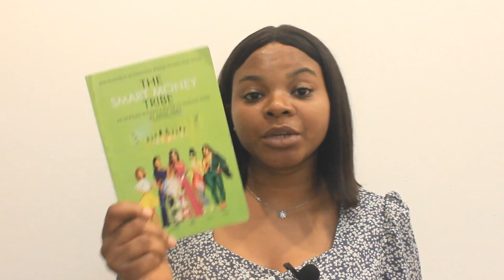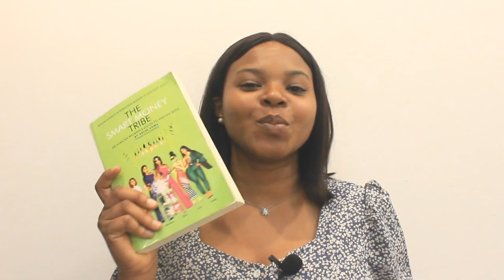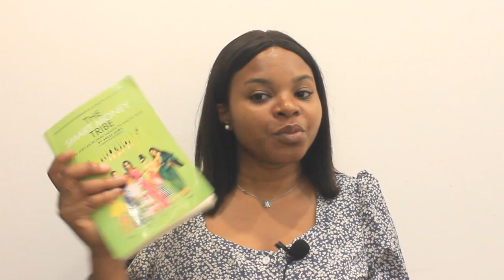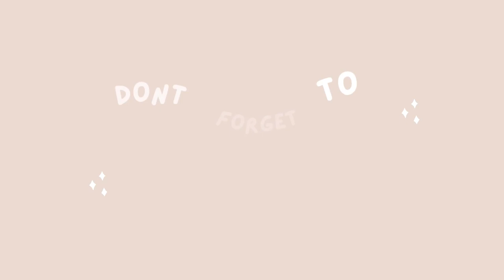Reviewing my books for November 📚 + December so far🎄🤍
Hey, lovelies 🤍

I also let you in into my December so far😀 what has yours been like?✨